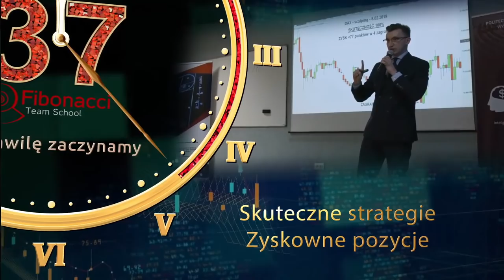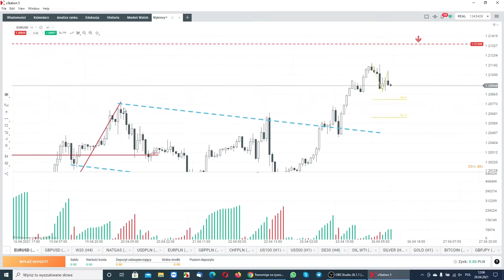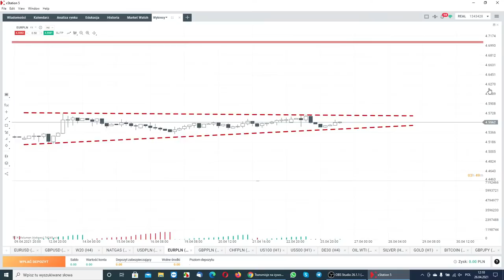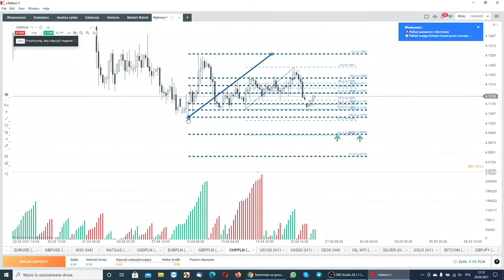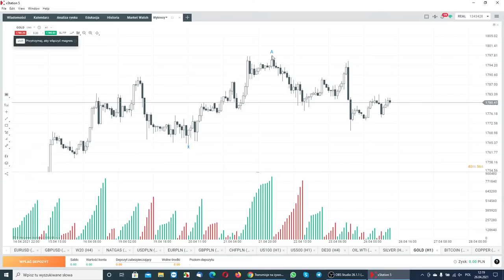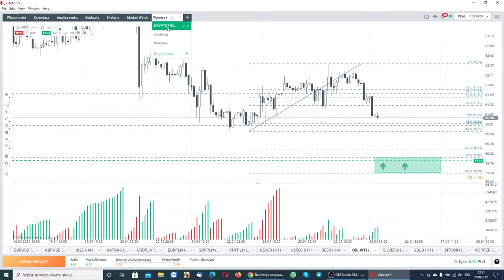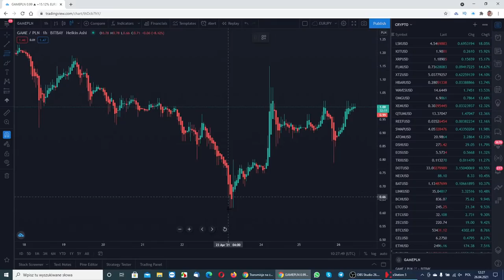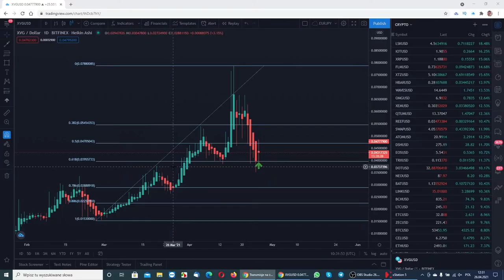Zewnętrze mierzenia Fibonacciego na EURUSD. Początek nowej akumulacji na Bitcoinie?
4️⃣ Największa społeczność Traderów w Polsce!

1) Szukasz sprawdzonych metod za pomocą których możesz analizować pary walutowe, indeksy, surowce i kryptowaluty?
2) Chcesz zdywersyfikować swój portfel i zacząć wreszcie zarabiać?
3) Zamierzasz zająć się tradingiem profesjonalnie?

Kontrakty CFD są złożonymi instrumentami i wiążą się z dużym ryzykiem utraty środków pieniężnych z powodu dźwigni finansowej. Od 74% do 89% rachunków inwestorów detalicznych odnotowuje straty w wyniku handlu kontraktami CFD u brokerów. Zastanów się, czy rozumiesz, jak działają kontrakty CFD, i czy możesz pozwolić sobie na wysokie ryzyko utraty pieniędzy.

Materiał prezentowany podczas szkolenia video oraz webinarium nie stanowi pełnego opracowania omawianych w nim zagadnień - ma wyłącznie charakter edukacyjny i nie stanowi w szczególności rekomendacji inwestycyjnych, analiz inwestycyjnych czy analiz finansowych ani nie może być traktowany jako usługa doradztwa inwestycyjnego lub innego typu doradztwa. FK Capital sp. z o.o. nie oferuje usług doradztwa inwestycyjnego. Materiał i informacje w nim przedstawione nie mogą być podstawą podejmowania działań inwestycyjnych przez jakiekolwiek osoby. Przedstawiany na szkoleniu materiał może nie uwzględniać wymogów określonych przez ustawę o obrocie instrumentami finansowymi, prawo bankowe lub inne obowiązujące przepisy prawa i stanowi wyłącznie informacje o sposobie działania autora materiału, a wszelkie zawarte w nim opinie są wyłącznie opiniami autora. Osoba korzystająca z materiału winna podjąć inne, nieprzedstawione w materiale kroki i działania w celu oceny i zasadności prowadzonej inwestycji.

FK Capital sp. z o.o. zaleca powstrzymanie się od inwestycji na rynku Forex, w przypadku nieposiadania wystarczającej wiedzy na temat istoty i zasad funkcjonowania tego rynku, a w szczególności braku zrozumienia ryzyka, jakie jest związanie z inwestowaniem w instrumenty pochodne.